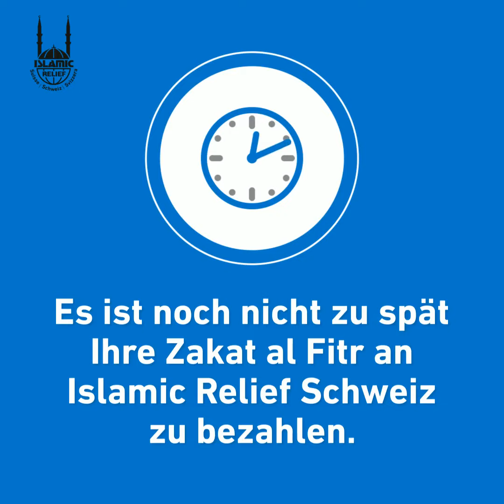Ihre Zakat el Fitr schenkt ein Lächeln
Die Zakat al Fitr ist ein obligatorisches Almosen, das ermöglicht sein Fasten zu reinigen.
Sie muss spätestens vor dem Eid al Fitr Gebet bezahlt werden.
Wie jedes Jahr sammelt Islamic Relief die Zakat al Fitr und verteilt sie an Arme in über dreissig Ländern.